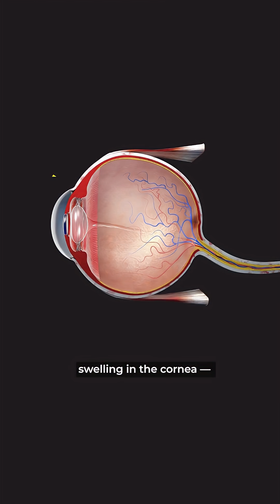What REALLY Happens To Your Body During An Ultramarathon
In the U.S. alone, over 100,000 runners finish ultramarathons every year. It all started in 1963 after President Kennedy challenged the country to get fitter. A common race is about 100 kilometers long and takes roughly 17 hours to complete.

Hi, I am Neel, and I create videos primarily about animals and space. I try to communicate science with stories to make it easier for you to understand.